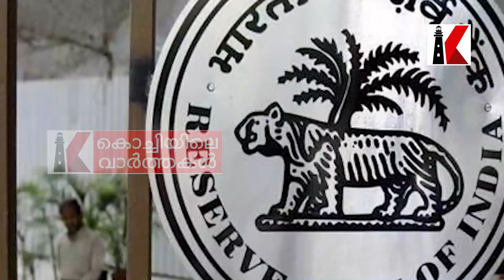വായ്പകള്‍ക്കുളള മോറട്ടോറിയം നാളെ അവസാനിക്കും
കോവിഡിനെ തുടര്‍ന്ന് സാമ്പത്തിക ബുദ്ധിമുട്ട് നേരിടുന്നവര്‍ക്കായി പ്രഖ്യാപിച്ച വായ്പകള്‍ക്കുളള മോറട്ടോറിയം നാളെ അവസാനിക്കും. മോറോട്ടോറിയം നീട്ടണമെന്നും പലിശ ഒഴിവാക്കണമെന്നും ആവശ്യപ്പെട്ടുളള ഹര്‍ജികള്‍ മറ്റന്നാള്‍ സുപ്രീംകോടതി പരിഗണിക്കും

എന്നാല്‍ ആദ്യം മൂന്ന് മാസത്തേക്കും പിന്നീട് വീണ്ടും മൂന്ന് മാസത്തേക്കുമായി പ്രഖ്യാപിച്ച വായ്പകള്‍ക്കുളള മോറട്ടോറിയം നീട്ടണമെന്ന് ആര്‍ബിഐയോട് സര്‍ക്കാര്‍ ആവശ്യം ഉന്നയിച്ചിട്ടില്ല. ഈ സാഹചര്യത്തില്‍ മോറട്ടോറിയം നീട്ടാന്‍ സാധ്യതയില്ല. സെപ്തംബര്‍ ഒന്നു മുതല്‍ വായ്പകളുടെ തിരിച്ചടവ് തുടങ്ങേണ്ടി വരും. എന്നാല്‍ ഡിസംബര്‍ വരെ മോറട്ടോറിയം നീട്ടണമെന്നും മോറട്ടോറിയം കാലയളവില്‍ പലിശയും കൂട്ടുപലിശയും ഈടാക്കാനുളള നീക്കം റദ്ദാക്കണമെന്നും ആവശ്യപ്പെട്ടുളള ഹര്‍ജികള്‍ മറ്റന്നാള്‍ സുപ്രീംകോടതി പരിഗണിക്കുന്നുണ്ട്. വിഷയത്തില്‍ കേന്ദ്ര സര്‍ക്കാര്‍ നാളെ കോടതിയെ നിലപാട് അറിയിക്കും.

മോറട്ടോറിയം തിരഞ്ഞെടുത്തര്‍ക്ക് അധികമായി ആറ് ഗഡുക്കളും അതിന്റെ പലിശയും അടയ്‌ക്കേണ്ടി വരും. പുതിയ പ്രതിമാസ തിരിച്ചടവ് തുകയും , തിരിച്ചടവ് തുടങ്ങാനുളള നടപടിക്രമങ്ങളും ബാങ്കില്‍ നിന്ന് ഉപഭോക്താക്കളെ അറിയിക്കും